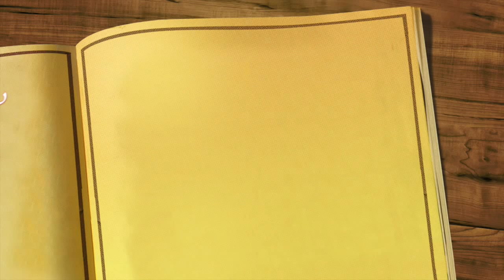Tawny Man Trilogy Review & Discussion | SPOILERS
My spoiler filled discussion of that lovely Robin Hobb Trilogy: The Tawny Man!